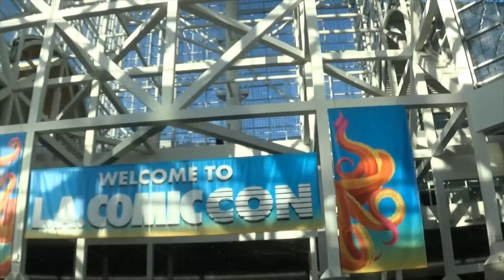LACC '19 Cosplay pt. 1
Some of the cosplay from Los Angeles Comic Con.